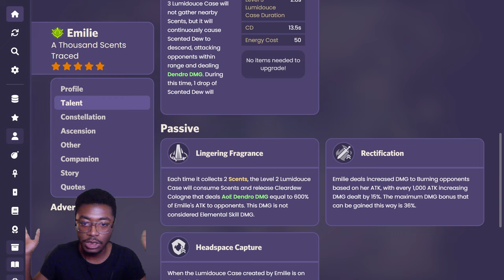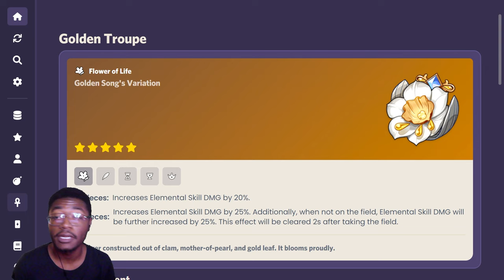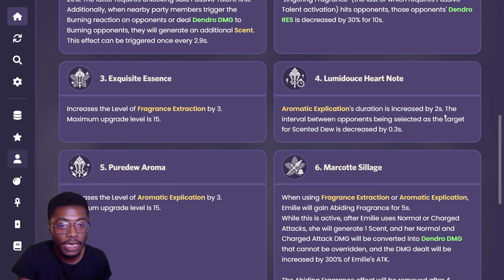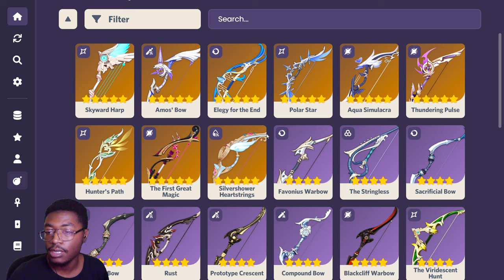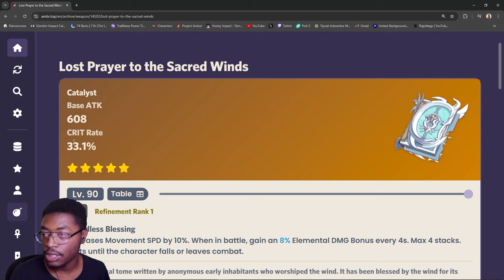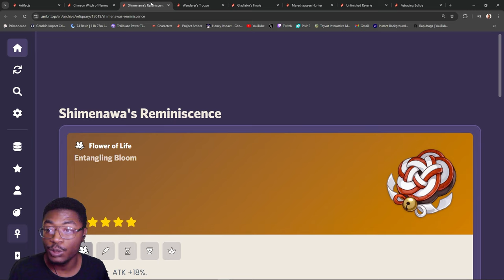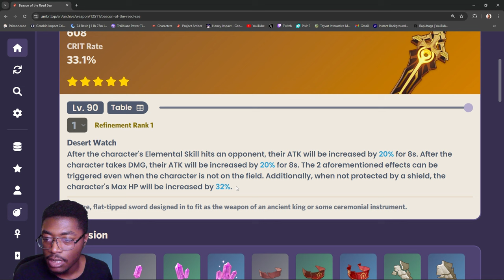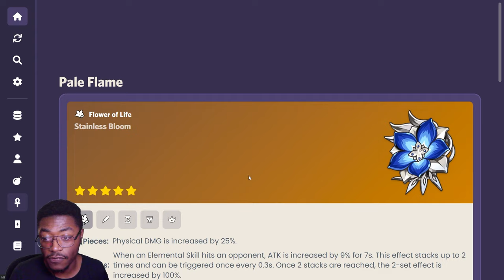4.8 Banner Review | 2nd Phase | LAST Fontaine Banner! Emilie & Yelan | Genshin Impact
Intro 0:00
0:30 Emilie Explained
3:29 Emilie Talent & Artifacts
4:25 Emilie Weapons
5:04 Emilie Cons
6:51 Yelan Build
7:57 Yelan Weapons
9:20 Yelan Artifacts
10:23 Yelan Talents
11:36 Yelans Cons
13:53 Yelan Worth Pulling?
14:40 Yanfei
14:48 Yanfei Weapons
15:51 Yanfei Artifacts
16:53 Yanfei Talents
18:04 Yanfei Cons
18:46 Yanfei Worth it?
18:52 Razor
19:26 Razor Weapons
21:07 Razor Artifacts
21:58 Razor Talents
22:34 Razor Cons
23:32 Razor Worth It?
23:53 Xiangling
25:37 Xiangling Weapons
26:25 Xiangling Artifacts
26:45 Xiangling Talents
27:02 Xiangling FOREVER
27:03 Aqua Simulacra
28:51 Lumidouce elegy
29:50 Wandering Evenstar
30:10 Makhaira Aquamarine
30:25 Favonius Warbow
30:41 Favonius Lance
30:58 The Flute
31:32 Conclusion
32:02 Outro

Overall I Give this a 6 Out of 10 Since Xiangling is the only good one here with cons, Razor and Yanfei aren't going do much for you, But the weapon Banner is actually good and Yelan and Emilie are good too.